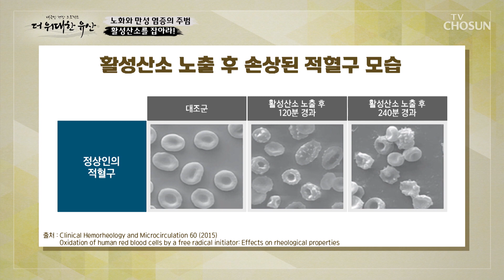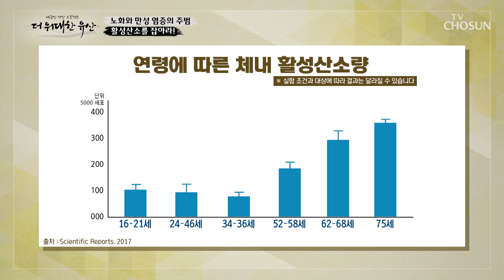노화의 주범 활성산소가 우리 몸에 끼치는 영향🚨 TV CHOSUN 230824 방송 | [더 위대한 유산] 51회 | TV조선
활성산소를 유발하는 자외선과 그로 인해 발생하는 피부 노화

[더 위대한 유산 – 51회]

더위대한유산 공식 페이지